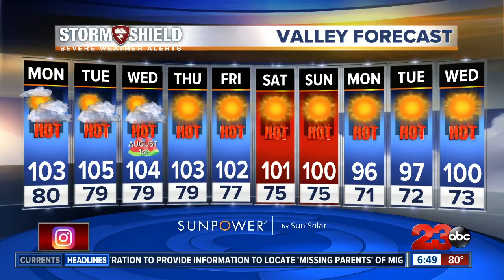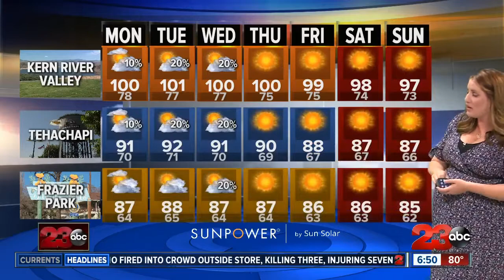Storm Shield Forecast morning update 7/30/18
We're seeing more clouds today as monsoonal moisture pushes in from the east, but the continued 100s for the valley, KRV &amp; desert evaporates most of the rain chances and we'll stay smoky too. Expect a high of 103 in Bakersfield this afternoon, with a high of 100 in Lake Isabella and 101 in Kernville. Tehachapi is once again in the low 90s this afternoon with the upper 80s in Frazier Park.